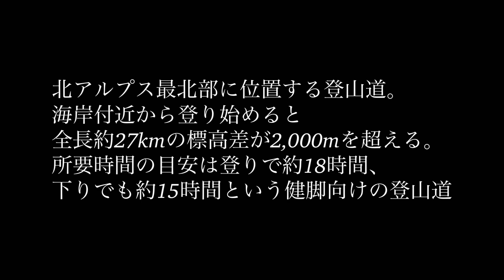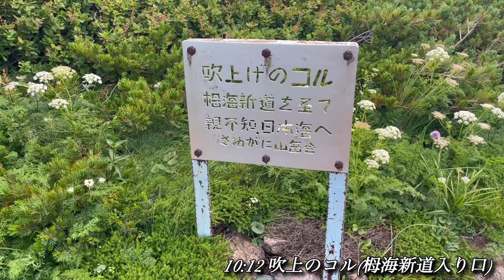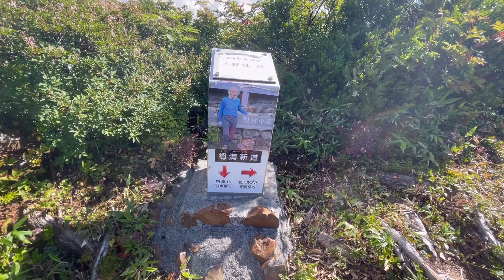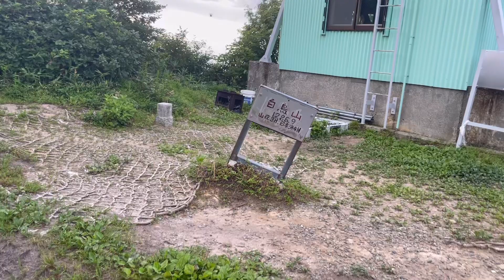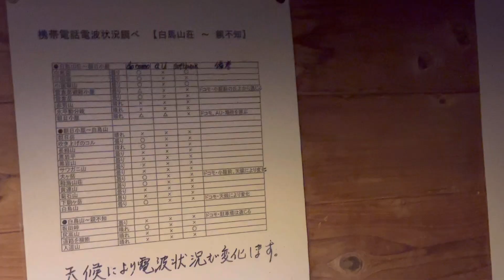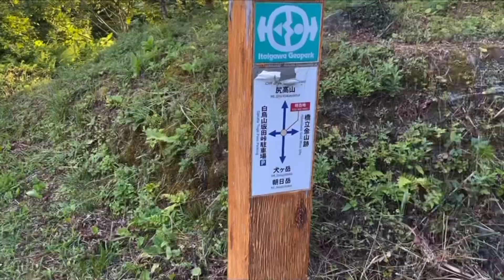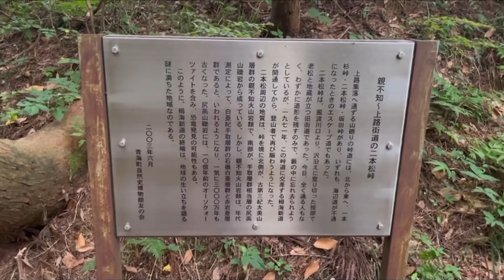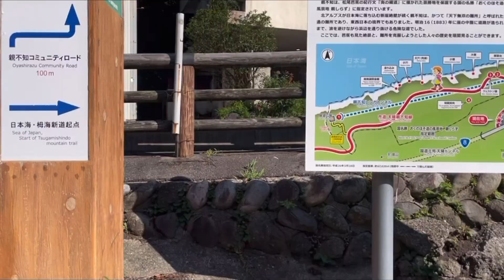【栂海新道】吹上のコル-親不知｜北アルプスと日本海をつなぐ道｜サワガニ山・栂海山荘・白鳥小屋を経由し親不知へ｜35℃の下界へ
前半の朝日岳から、

いよいよ「吹上のコル」へ下り

栂海新道へ。

栂海新道はどんな景色が広がっているのか。

どんな稜線で親不知まで繋がっているのか。

出来る限り、撮影してきました。

ご興味のある方、これから行こうと思っている方の参考になれば幸いです。

⁡前半の大雪渓から朝日岳まで